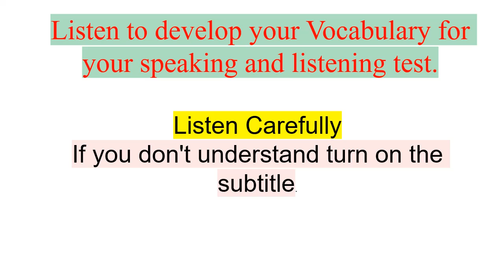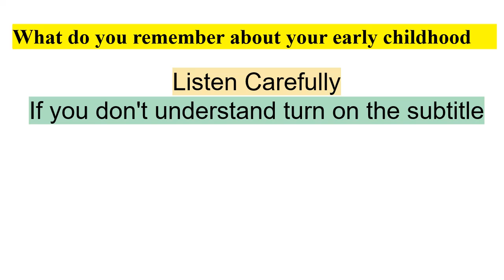part 2: Vocabulary for Listening and Speaking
Having good Vocabulary in IELTS Speaking, Reading & Listening tests, It makes it easy to get our answers correct & having a wider range of vocabulary helps you not only understand the question, but also locate the answers through skimming and scanning, using synonyms and connect the contexts better. here are the some important tips to increase your vocabulary stock.
1.  Look up Words You Don't Know. ...
2. Practice but Don't Exaggerate. ...
3. Try Vocabulary Building Apps. ...
4. Use YouTube for Understanding. ...
5. Understand but Don't Memorize all the Time. ...
6. Read Newspapers. ...
7. Keep a Dictionary. ...
8. Listen to Audios & Watch Videos.

everyday ielts